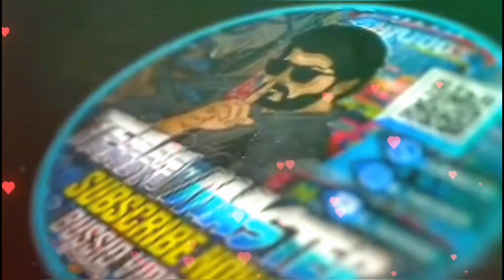New Np Lorry Mod Detail Review /Bus Mod /Bussid Bus Mod Review/ Download Now/bussidmods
Mod Not Released

Mod credit 💳:@minnalfox3182

Release date 📅:After 9k

Support now: Road to 5k

Over 2nd mod released video